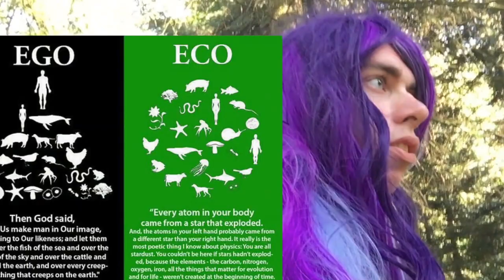i'm see some smoking and meat eating phony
on the fantasy fair in arcen i'm have see a i'm see some smoking and meat eating.' and i'm give my opinion about this man.

with you life in the Netherlands